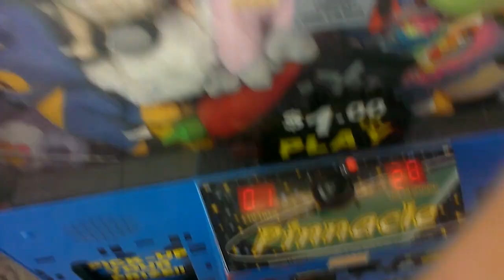PINNACLE CLAW MACHINE @ WALMART ANOTHER JUSTICE LEAGUE MYSTERY BAG WIN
TODAY I HEAD OVER TO MY LOCAL WALMART TO FACE THE PINNACLE CLAW MACHINE   HERE NAMCO HAS MYSTERY BAGS AND THEY DO CONTAIN A UNKNOWN PLUSH  ITS A MYSTERY BAD BECAUSE YOU ONT KNOW WHAT JUSTICE LEAGUE CHARACTER THATS IN THE BAG UNTIL YOU OPEN THEM WHICH I WILL REVEAL IN THE NEXT VIDEO I DID ALSO FILM THAT IN THE VEHICLE I REVEAL THE PUSH IN A SEPERATE VIDEO